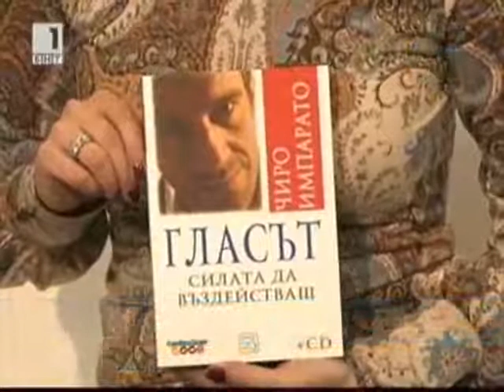Ciro Imparato interwiev at BNT TV Bulgaria Sofia 2012